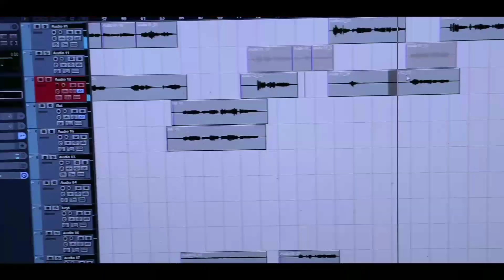Aa Kalaa Janha Aa || Odia Jagannatha Bhajana - Maguni Charan Patra